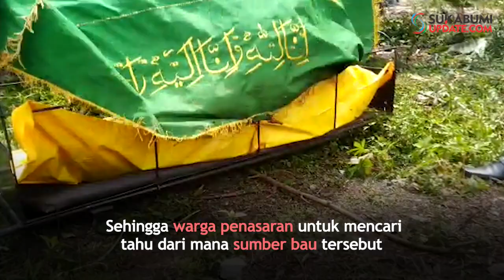Mayat Pria Tua Tak Bercelana Gegerkan Warga Baros Sukabumi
SUKABUMIUPDATE.com - Warga Kampung Pasirpogor RT 01/07, Kelurahan Sudajaya Hilir, Kecamatan Baros, Kota Sukabumi, digegerkan dengan ditemukannya sesosok mayat pria tua di dalam rumah, Kamis (14/11/2019).

Pria tersebut diketahui bernama Nukro (70 tahun). Dia ditemukan sudah terbujuk kaku di dalam rumah anak tirinya itu.

"Awalnya ada bau bangkai menyengat, sehingga warga penasaran untuk mencari tahu dari mana sumber bau tersebut," kata salah seorang warga, Mulyadi (48 tahun).

"Tadi pas ditemukan mayatnya berada di area dapur, dengan menggunakan baju abu-abu dengan posisi terlentang di atas lantai. Tapi tidak menggunakan celana, jadi sepertinya baru keluar dari toilet," kata Mulyadi.

Mulyadi mengatakan, Nukro merupakan warga Dayeuhluhur, Kecamatan Warudoyong, Kota Sukabumi yang sudah tinggal di daerah itu sekitar satu tahun. Muladi mengaku terakhir bertemu beliau itu hari Senin pagi saat ke warung.